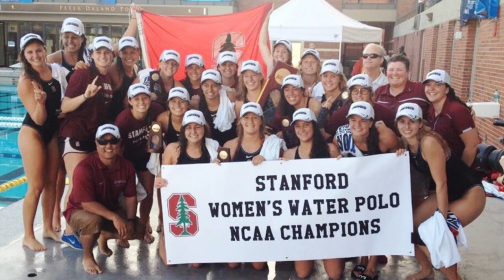2019 Hall of Fame Inductee: John Tanner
John Tanner has risen to become one of the most prolific women's water polo coaches in the history of the college game—but it all started in the pool. Tanner was a standout swimmer and water polo player in high school and went on to help the Stanford men's water polo team to three NCAA titles while earning All-American honors his senior year. Then amid his college success, his coaching career began, first at Menlo-Atherton High School and then the Menlo School before becoming an assistant coach at Stanford. From there it was off to the University of the Pacific where he started as the head coach for men's water polo team before adding head coach for men's swimming and director of aquatics to his responsibilities. In the late 80s he began working with the USA Water Polo National Teams, first as a scout and eventually as an assistant coach with the U.S. Men's National Team, highlighted by Gold medals at the 1991 and 1997 FINA Cup plus appearances at the 1992 and 2000 Olympic Games. While his water polo coaching career accelerated, his swimming guidance reached new heights as Tanner coached Brad Schumacher to two Olympic Golds at the 1996 Atlanta Games. In the late 90s Tanner took over the women's water polo program at Stanford and immediately delivered the most successful season in school history to that point. Bigger success followed with the program's first NCAA title in 2002 anchored by its first Cutino Award winner in Brenda Villa. With all of that success, the current decade has seen a new level of excellence from the Stanford women as Tanner & Co. have claimed five NCAA crowns in the last eight years—all while sending multiple athletes to the Olympic Games. Away from the college game, Tanner has stayed involved in the sport through the Stanford Water Polo Club and as a host for various age group and national team competitions.